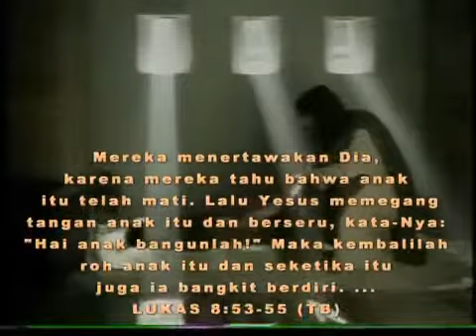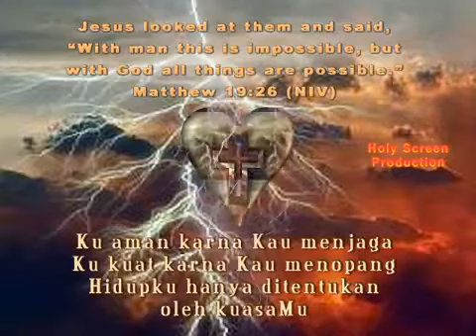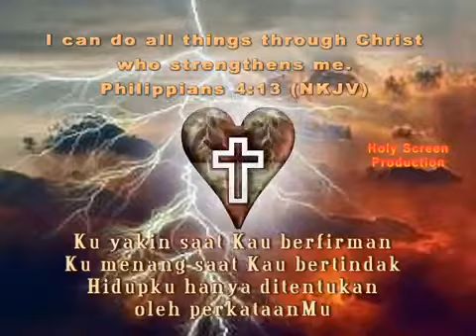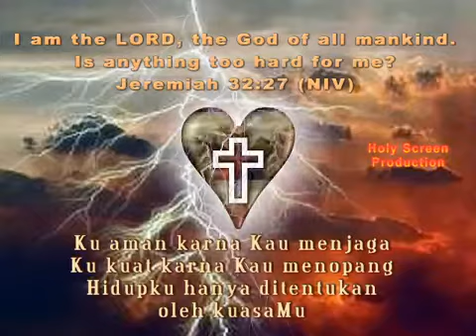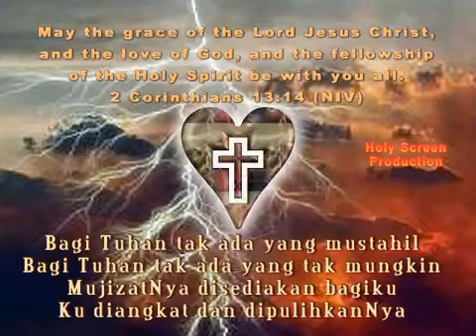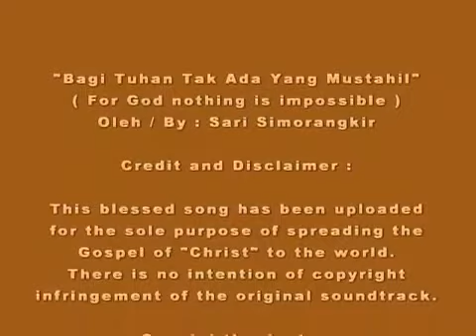Sari simorangkir bagi Tuhan tak Ada yang mustahil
Selamat mendengarkan
 Verny V Ratag